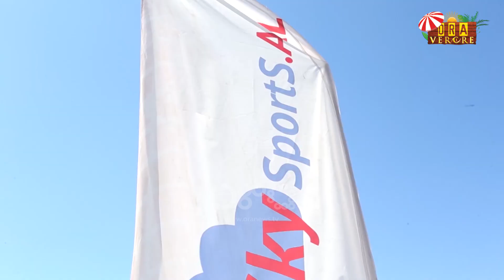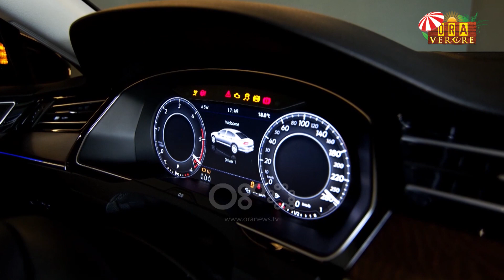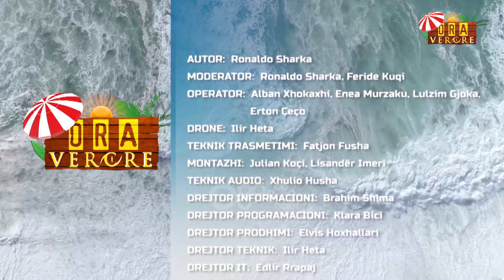"Big Brother një teatër i madh"- gazetari shqiptar: Media e kapur nga politika - Ora Verore